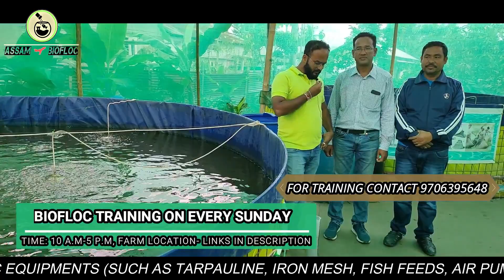BIOFLOC FISH FARMING IN UPPER ASSAM II BIOFLOC TRAINING IN ASSAM II ASSAM BIOFLOC II 9706395648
This Video is all about biofloc fish farming in upper assam.

OUR FARM ADDRESS
• Full Address:  Tangla Bazar / T.D. Road, Tangla, Assam, Pin -784521

Regards,
ASSAM BIOFLOC